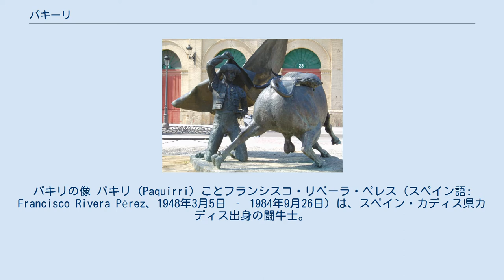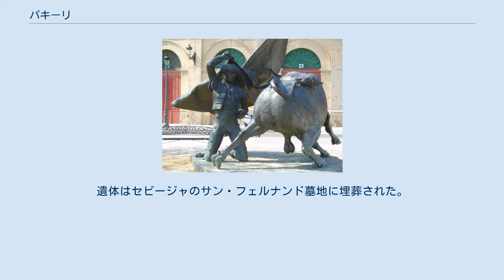パキーリ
パキリの像 パキリ（Paquirri）ことフランシスコ・リベーラ・ペレス（スペイン語: Francisco Rivera Pérez、1948年3月5日 ‐ 1984年9月26日）は、スペイン・カディス県カディス出身の闘牛士。
 彼はカルメン・オルドニェスと結婚して、闘牛士となる2人の息子フランシスコ・リベーラ・オルドニェスとカジェタノ・リベーラ・オルドニェスをもうけているが、後に離婚した。
その後はスペインアンダルシアセビージャ出身のコプラ（民謡に相当）女性歌手、イサベル・パントーハ（Isabal Pantoja）と結婚し、フランシスコ（愛称：キコ）という名の息子をもうけた。
 1984年9月26日、アンダルシア州コルドバ県のポソブランコで開催されていた闘牛に出場し、「ずるい」という意味の名前の雄牛アビスパード（Avispado）の角に突き刺された。
この悲劇はテレビカメラによって中継されており、この時点ではパキリは意識はあり、看護婦と言葉を交わしていた。
また、エリセオ・モラン医師にも、けがの状態などについても説明している。
しかし、80キロ離れたコルドバの軍の病院への搬送途中に死亡した。
 2日後、セビージャのマエストランサ闘牛場で数千人の人が見守る中、告別式が行われた。
遺体はセビージャのサン・フェルナンド墓地に埋葬された。